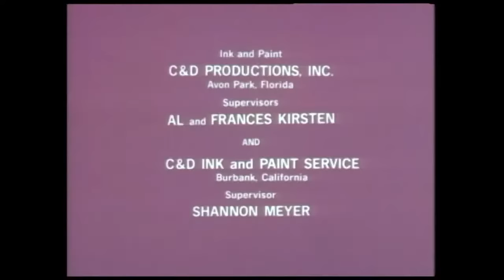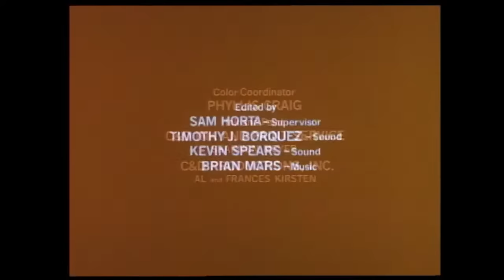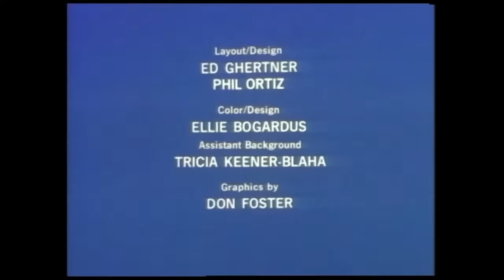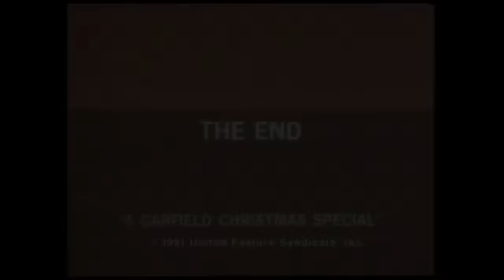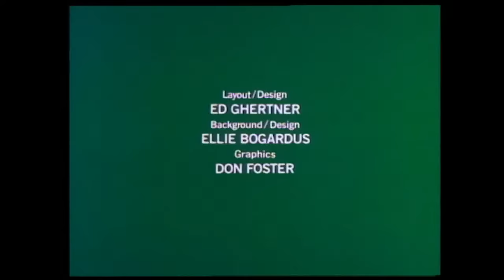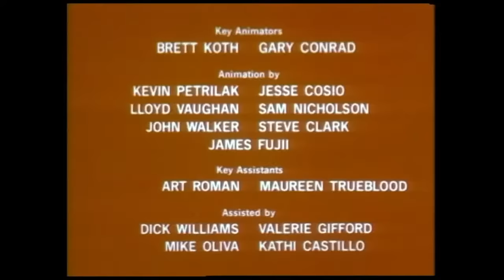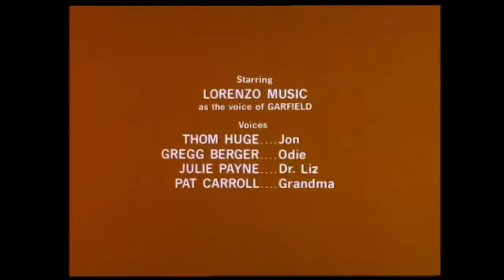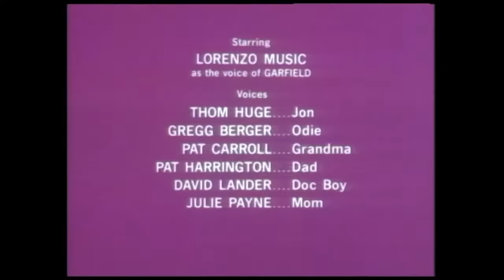🔴 LIVE: Garfield & Friends Specials 🐱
Gather the whole family and watch our favorite Garfield Holiday Specials with people across the world!